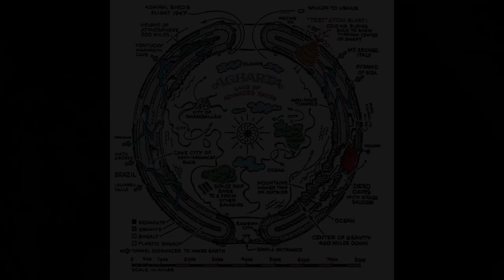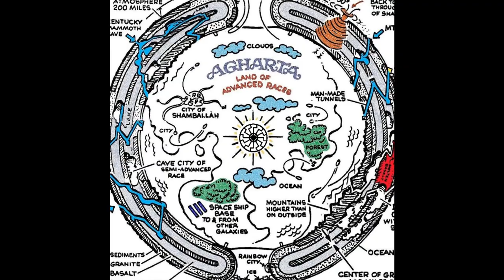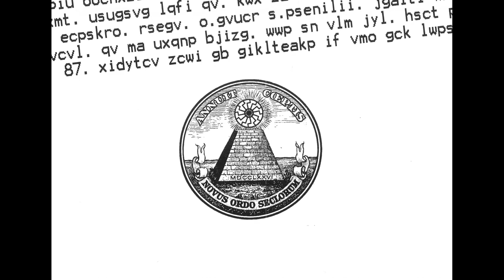The Order of the Keepers and the Illuminati || Theory by Anonymous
Credit to clueless for some of the footage.

Written and edited by Anonymous, voiceover by RadZakpak.

Official Channel of Call of Duty Zombies: the original fan site for Zombies story, news, theory & Easter Egg discussion. This is a community channel and includes content from a variety of contributors. Check out the forum if you would like to join the crew!